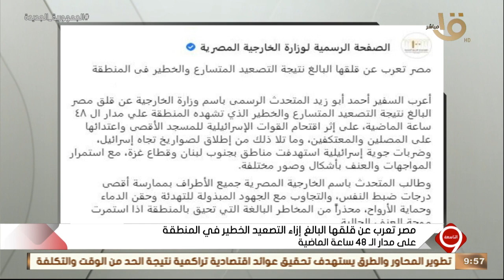"مصر تعرب عن قلقها البالغ إزاء التصعيد الخطير في المنطقة على مدار الـ 48 ساعة الماضية "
التاسعة |" مصر تعرب عن قلقها البالغ إزاء التصعيد الخطير في المنطقة على مدار الـ 48 ساعة الماضية " د. حامد فارس يوضح التفاصيل